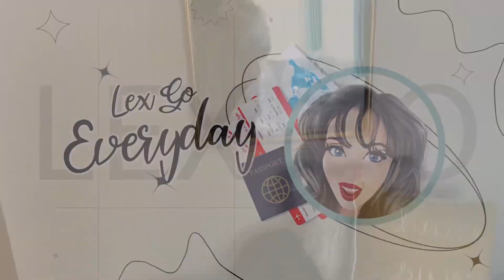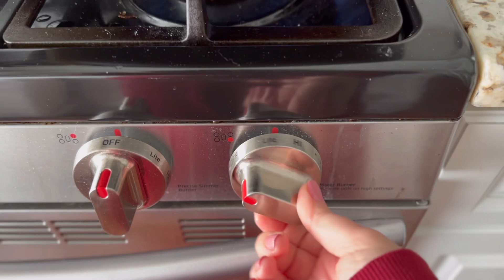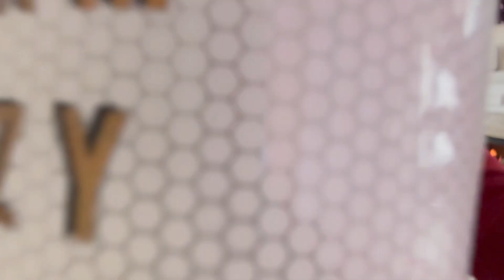Lex Go Everyday | Episode 432 | Gym Day at Home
Well, today I donned one of my favorite gym sets and was even able to get a little spring themed since I stayed in except for freezing cold puppy walks.

I finished a lot on my to do list and continued working on the dream. Everyday working on the dream💕

Lex Go Everyday is a lifestyle vlog channel documenting the adventures of an Ex-Teacher and where she takes life after leaving the American education system.

Amazon Link list

Black heels

Black shorts

Blue gown

Sanderson sisters

Grey plaid Tweed mini skirt

| Home |

Gold mirror

Mattress Topper

Plate hanger

| Halloween/Autumn |

Alien Tape

Pumpkin mugs

| Skincare/Hair Care |

Face steamer

Hyaluronic Acid

Niacinamide serum

Retinol serum

Body skincare

Bio oil

Hair care

Viori Shampoo

Loreal 8 second wonder water

| Beauty |

Nail powder

Glamnetic nail glue

Festive nails

Dyson Airwrap

| Vitamins |

Fish oil

| Crafty |

Paint brushes

| Work |

| Baking |

Tapioca flour

Runamok Sparkle Syrup - Authentic & Pure Vermont Maple Syrup with Sparkles